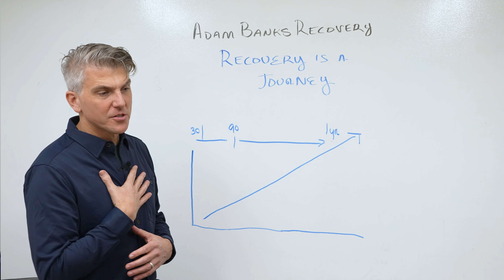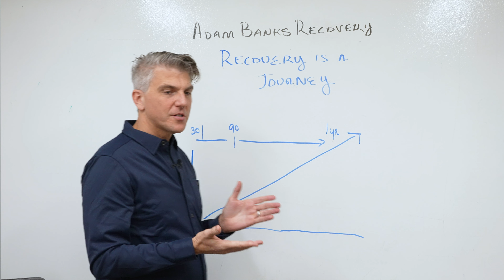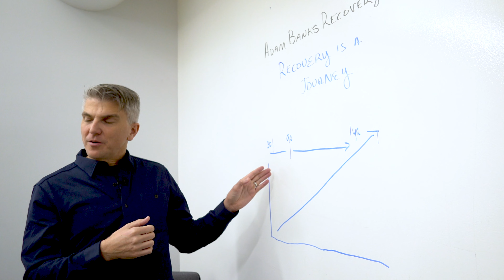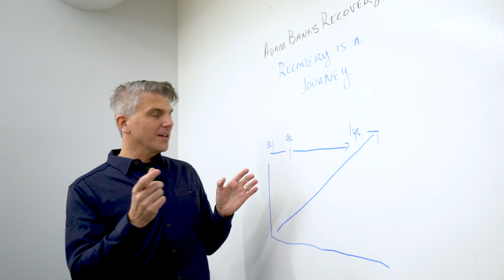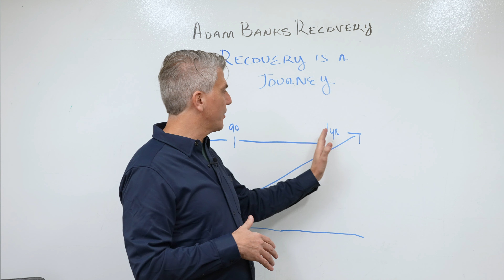Recovery is a Journey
Welcome to the start of a recovery journey. Considering going to treatment or sending a loved one to treatment is a very stressful time. There’s a lot to learn in just a few days.

A understand that a month-long rehab is just the beginning of a life in recovery. By the time treatment is over, the family must have a plan in place to support long-term recovery. We’ve worked through different options with families, and there are many ways that this plan can look.